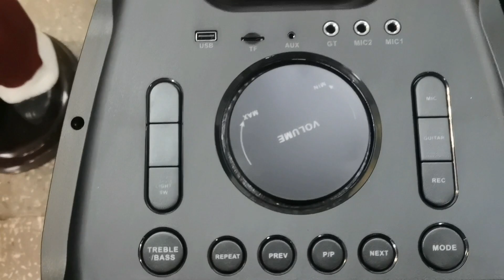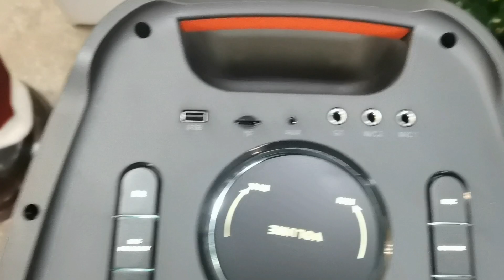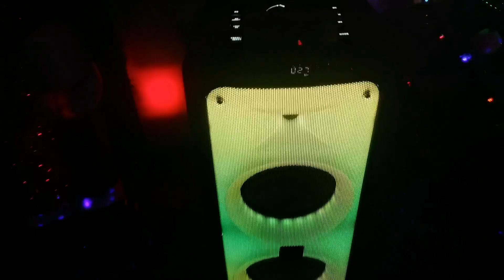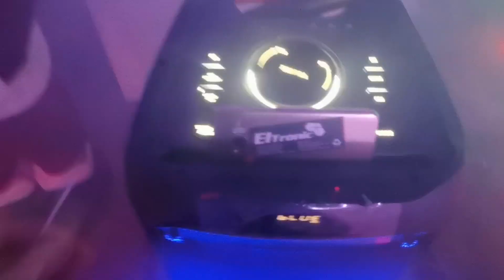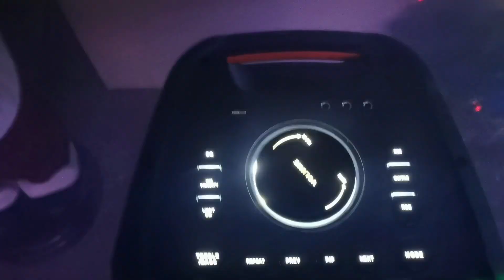💥Поступление 🔥FireBox1000🔥 Акустика проверенная временем ❗Розыгрыш Eltronic 20-06 стартовал ❗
Отправляем в регионы по предоплате с полной проверкой колонки, пульта, микрофонов и высылается трек номер для отслеживания.